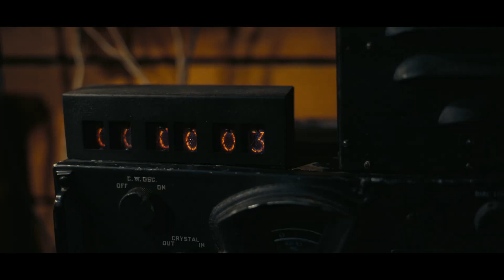OPPENHEIMER - Tráiler Oficial Subtitulado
Interesante trabajo de Christopher Nolan.